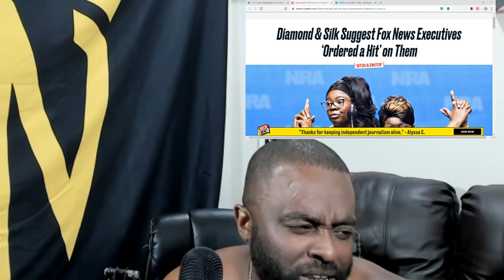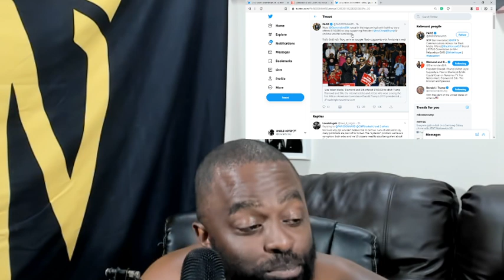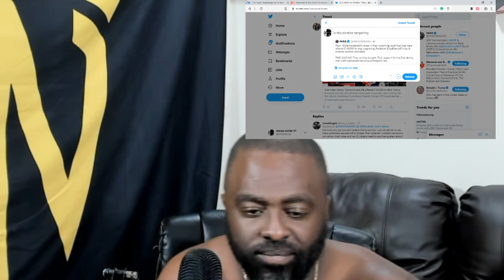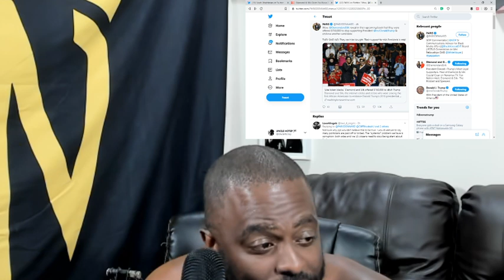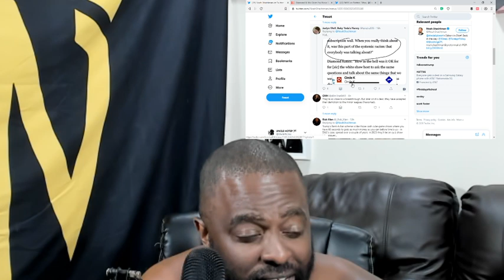Diamond & Silk Say Fox News Executives ‘Ordered a Hit’ on Them